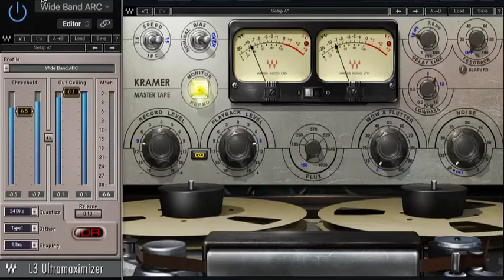Rihanna - Where Have You Been “Deep House Mix” By Ricci Melillo Circa 2011